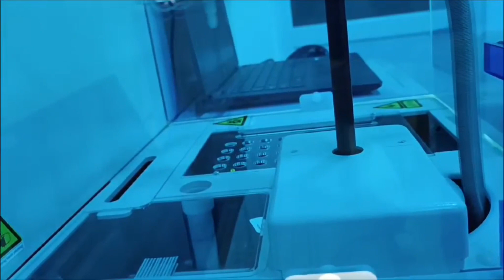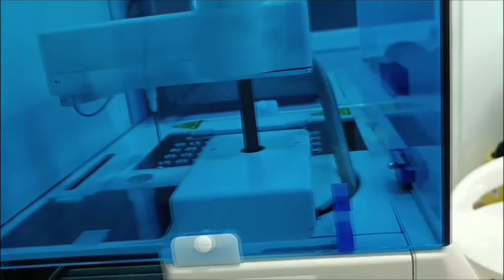RESUTADOS CRITICOS EN EL LABORATORIO CLÍNICO